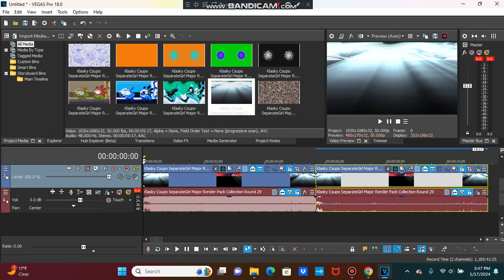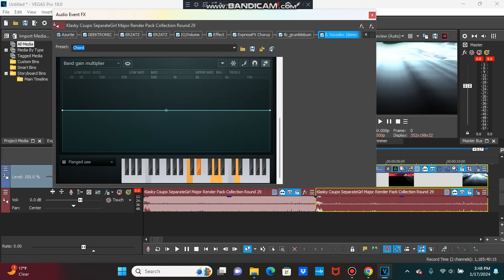(CHANGED) How To Make 2024up V1